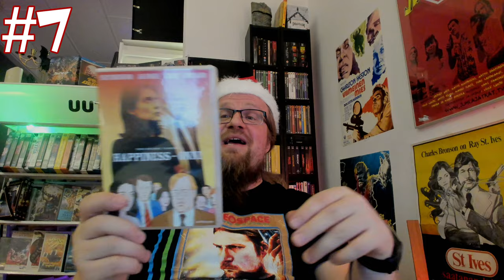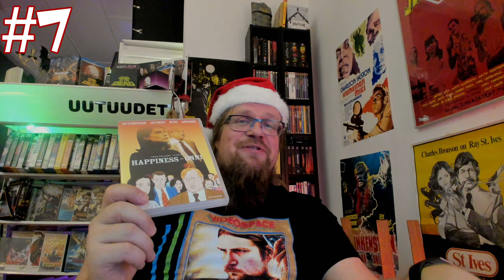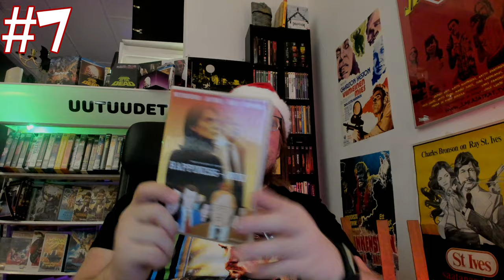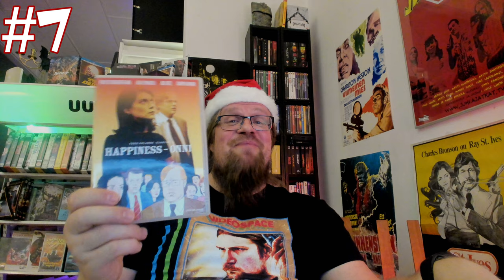Luukku 7. [Videospace JOULUKALENTERI 2020]